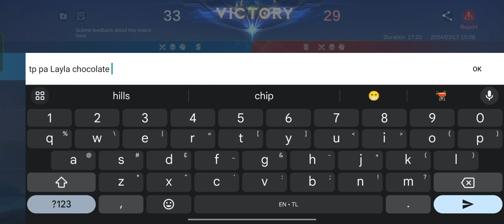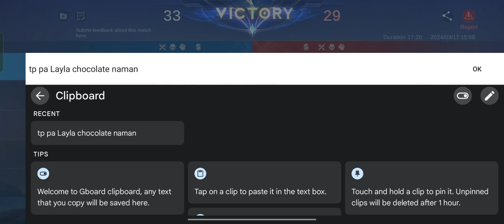Reytex plays Spear of Dystopia with Seri Aurora against TP chocolate Layla Noob and Kagura